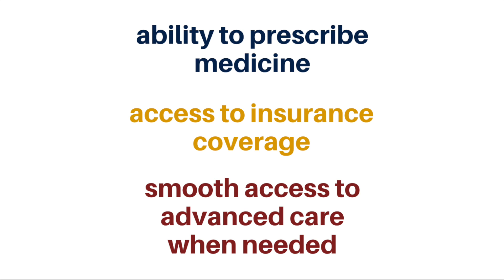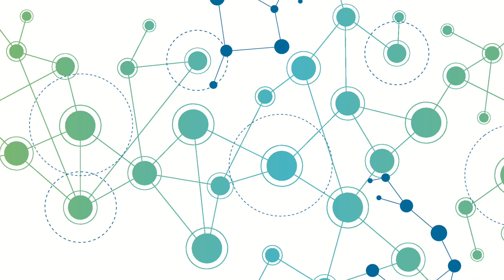How Does Access to Midwifery Care Impact Birth Outcomes?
When midwives are a part of the system that provides maternity care, how does it change health outcomes? Are those outcomes impacted by race?

A multi-disciplinary team of experts in research, legislation, and birth came together to learn where midwives are most accessible and where they are most integrated into the maternal health care system.

They found that increased access to and greater integration of midwives is associated with improved outcomes for families across birth settings, even when taking into account the impact of race.

Thank you to the authors of the study, including: